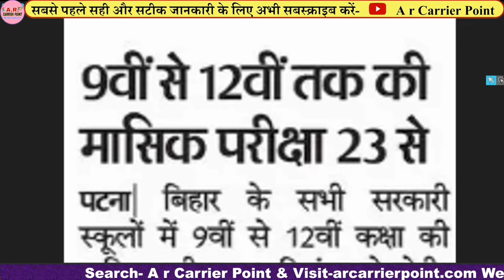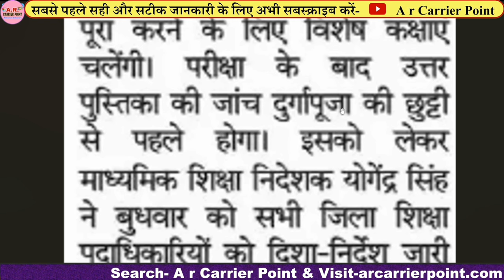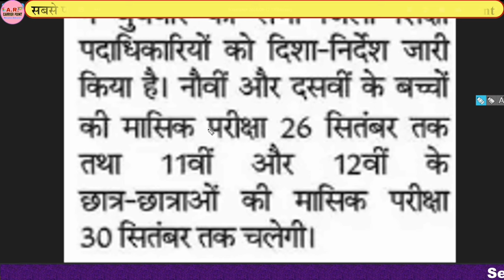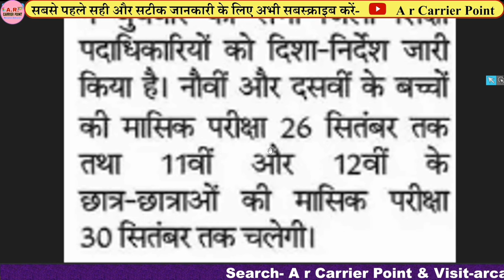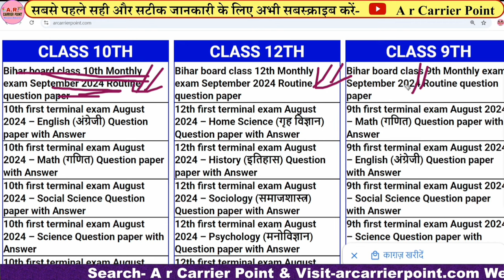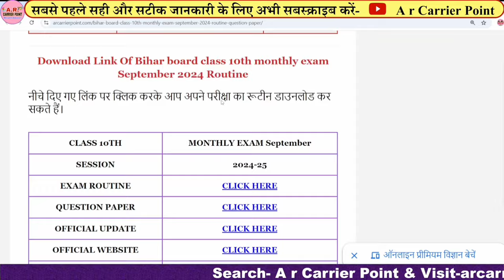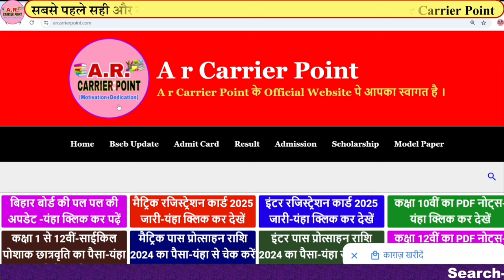Bihar board class 9th 10th 11th 12th September monthly exam 2024 | Bseb September monthly exam 2024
⬆️ बिहार बोर्ड कक्षा 9वीं 10वीं 11वीं 12वीं मासिक परीक्षा सितम्बर 2024
✅ बिहार बोर्ड सितम्बर मासिक परीक्षा का रूटिन जारी
⬆️ Bihar board class 9th 10th 11th 12th September monthly exam 2024
✔️ Bseb September monthly exam 2024 routine syllabus

Sumit Sir
Bihar board class 9th September monthly exam 2024 routine
Bihar board class 10th September monthly exam 2024 routine
Bihar board class 11th September monthly exam 2024 routine
Bihar board class 12th September monthly exam 2024 routine
Bihar board class 9th September monthly exam 2024 question paper
Bihar board class 10th September monthly exam 2024 question paper
Bihar board class 11th September monthly exam 2024 question paper
Bihar board class 12th September monthly exam 2024 question paper